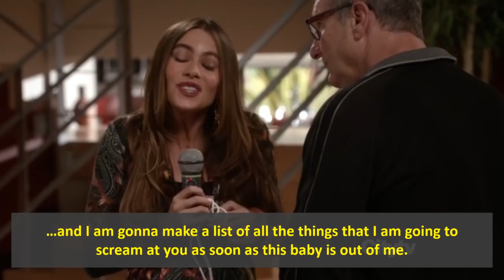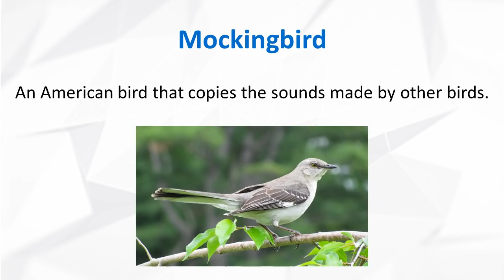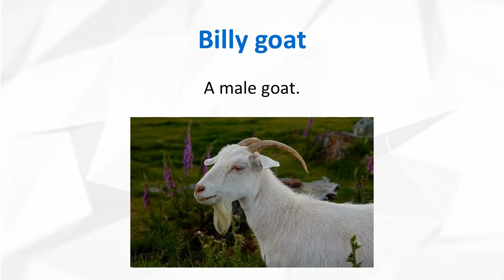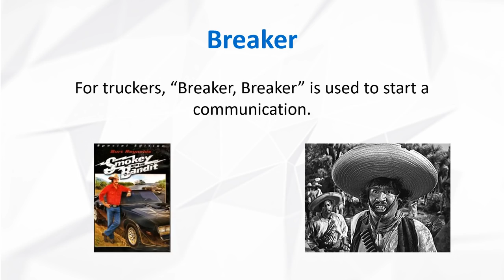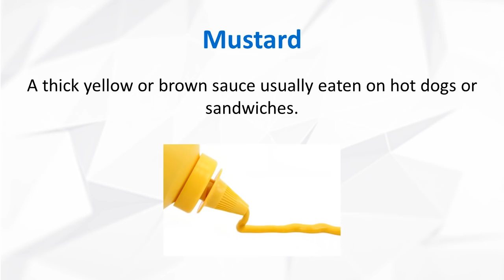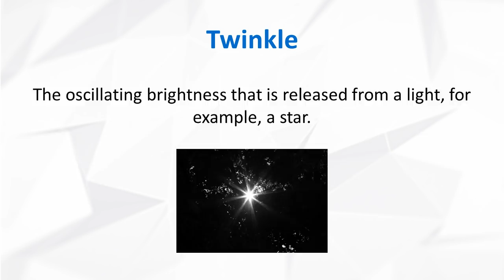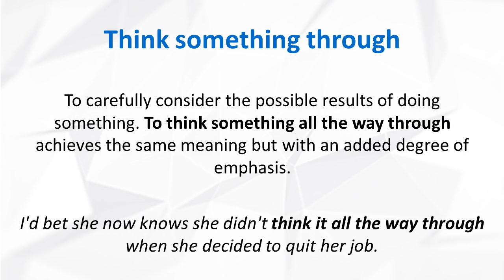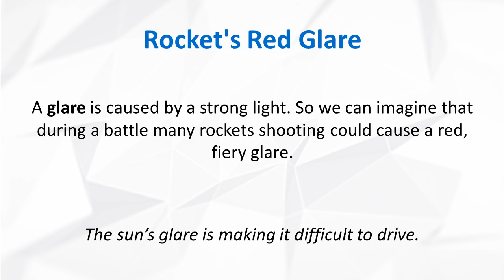Speak English Like An American | Modern Family - Gloria Sings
Learn to speak English like an American with Gloria from Modern Family! With this fun English lesson you will learn American pronunciation, vocabulary, grammar and more. And for even deeper fluency coaching, get our FREE 3 Part Mini-Course